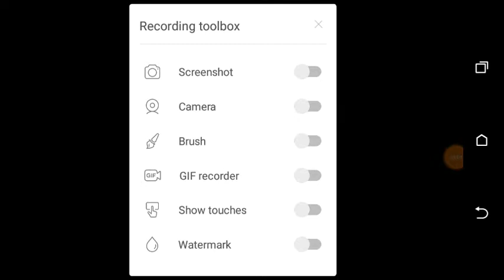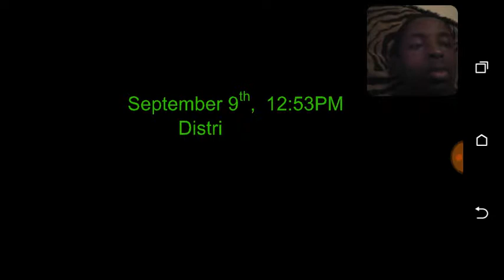Warning!(Break In Bank- Henry Stickman)